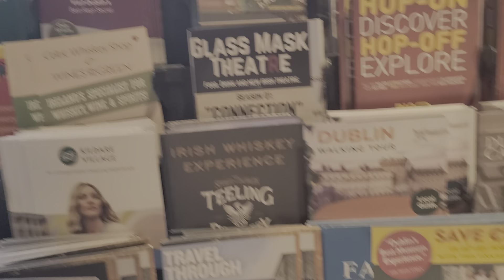Нас встречает Дублин!!! Заселились!!!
Прекрасный  отель в центре города.
Marlin.